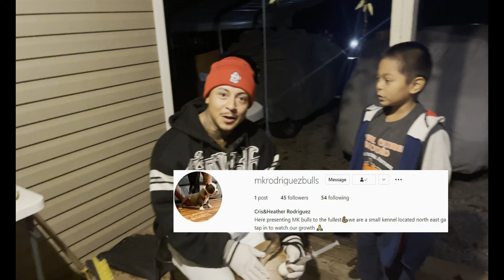Week 2 In The Life Of Mk Bulls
Thank you to all our supporters for showing so much love! We'll be doing another puppy give away very soon!